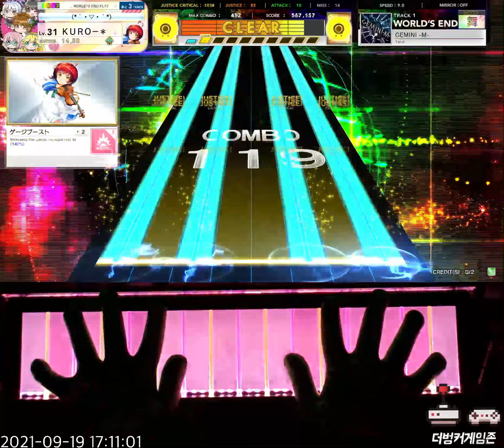[2021-09-19] CHUNITHM SUPER STAR + - GEMINI -M- WORLD`S END (舞 4)